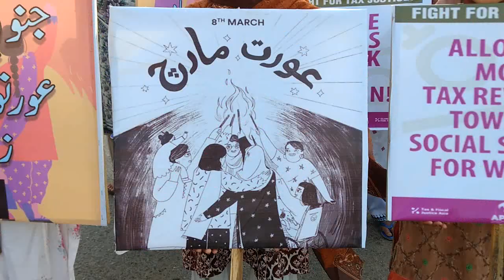Aurat Azadi March 2019 | Frere hall | 08 March 2019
The Aurat Azadi March or Women’s Freedom March is observed in Pakistan on eight March every year since 2018. The Aurat Azadi March and Aurat March were organized by a group of socialist feminists and liberal feminists. There were many groups and parties which participated and supported the Aurat Azadi March, such as Women Democratic Front (socialist-feminist organization), Women’s Action Forum (women’s rights organization), Young Teachers Association, Awami Workers Party, Awami Jamhoori Party, Home-Based Women Workers Union, and Elimination of Violence against Women and Girls alliance. Many women, feminist organizations, and groups in Pakistan believe that women are treated as second-class citizens and are denied their basic rights, such as education and health.
in 2019 March, Aurat Azadi March organized at Frere hall Karachi by Civil Society Ngo's of Karachi.